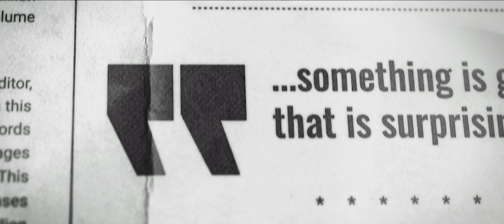We Are Not Alone — Trailer (2023)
SF comedy set after Earth has been invaded by a race of aliens, the Gu'un. A hapless human called Stewart is appointed the Gu'un's official liaison, is saddled with an alien housemate and must deliver their message to the masses.